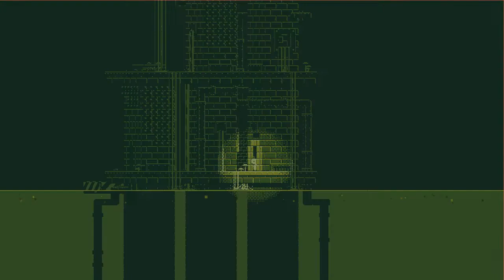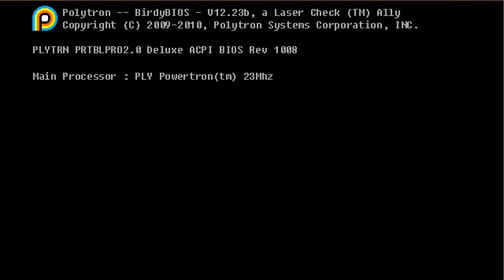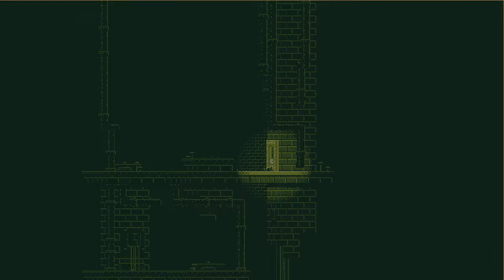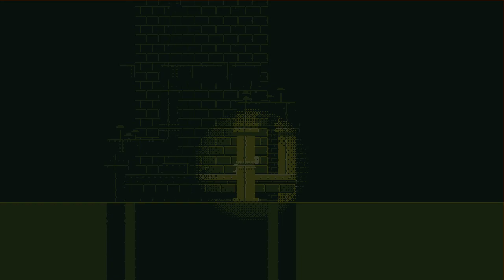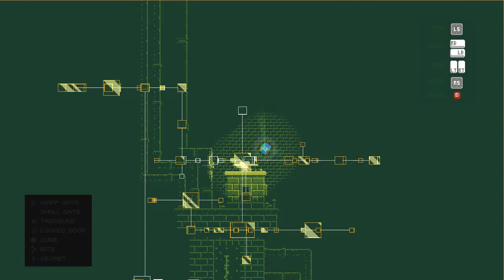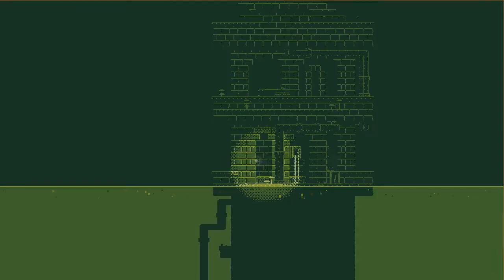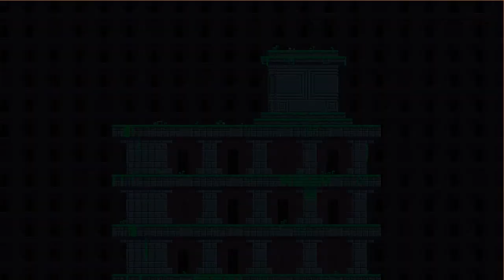Let's Try to Play: Fez - Part 4